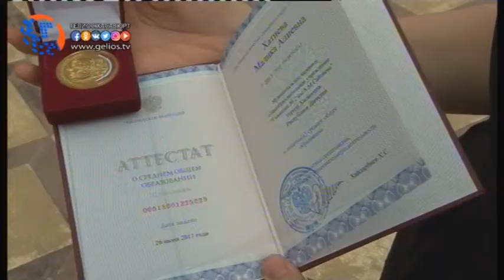Выпускникам школ Хасавюрта вручили золотые медали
30 июня, в актовом зале городской мэрии состоялось торжественное вручение золотых медалей и аттестатов с отличием. Разделить радость события вместе с выпускниками пришли педагоги, директора школ, представители городского управления образования и родители школьников.